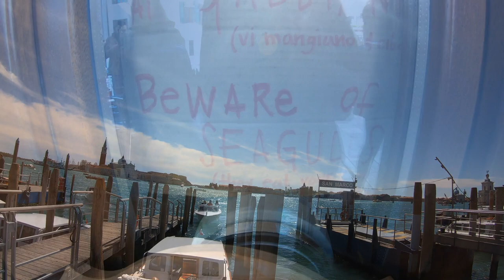Venice Italy | What is so special about Venice? 🇮🇹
In this video we will show you our trip in Venice Italy. Venice is located on the Adriatic Sea in the northeast of Italy and the capital of the Veneto region. We went to several tourist spots like the Rialto Bridge, Piazza San Marco, Doge’s Palace and ate cakes and gelato.

Come and join us to witness the UNESCO World Heritage Site Venice Italy.

TURN ON Subtitles for other Languages